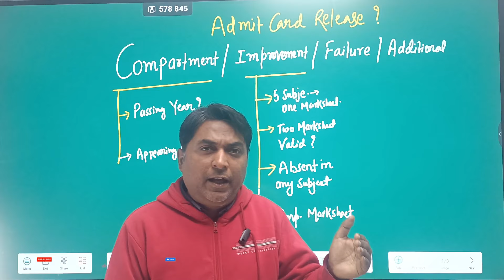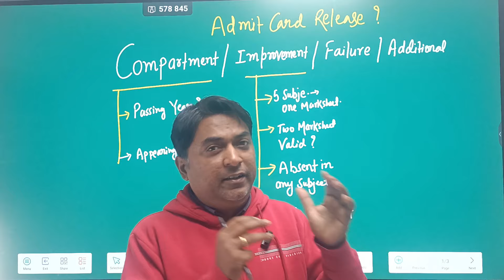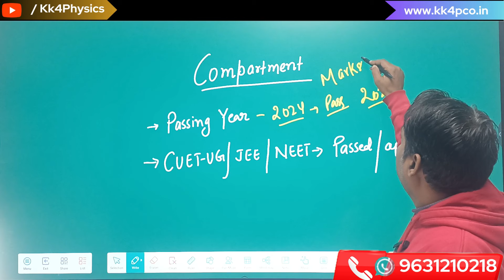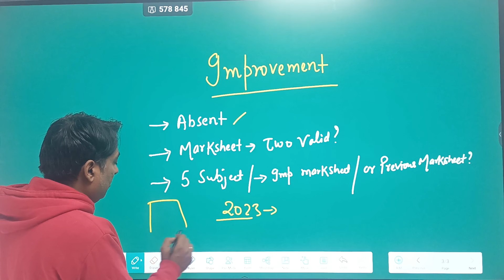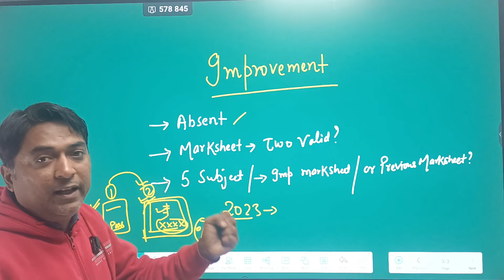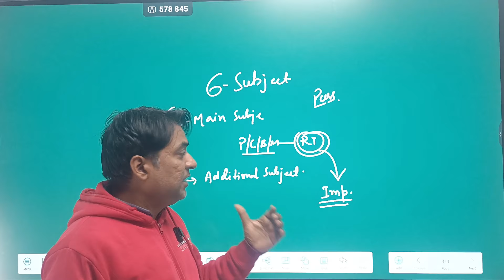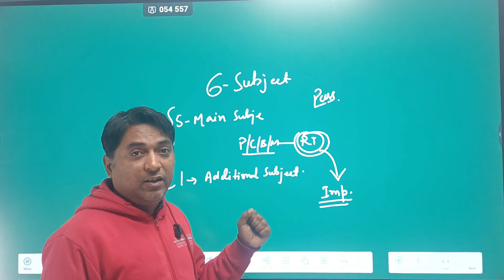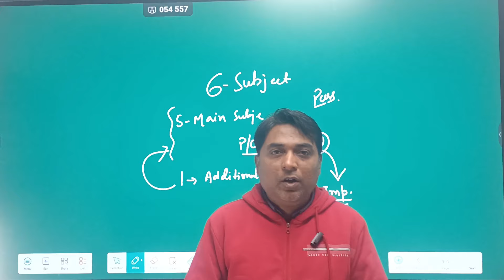CBSE Compartment Exam 2024 all information | Improvement में Absent क्या होंगा ?Two Marksheet Valid?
Physics Class 12th Oswaal CBSE Chapterwise Solved Papers 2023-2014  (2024 Exam)

💕👌 Buy Questions Banks Link:-2024 Board Exam

➡️  Oswaal CBSE Chapterwise Solved Papers 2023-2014 👍

👉 Physics Class 12th
👉 Biology Class 12th
👉 Chemistry Class 12th
👉 Mathematics Class 12th

➡️ Arihant CBSE Chapterwise Solved Papers 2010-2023 👌✌️👍

👉 Physics Class 12th
👉 Chemistry Class 12th
👉 Mathematics Class 12th
👉 Biology Class 12th
👉 Business Studies Class 12th

➡️Oswaal CBSE 10 Previous Years Solved Papers, Class 10 (Mathematics Standard, Science, Sanskrit, Computer Applications, English Lang. & Lit. & Social Science) (For 2024 Exam)

second chance compartment 2024 form
Private candidate 2024 registration form date released
How to apply private students form 2024

Class 12 Supplimentry Exam or Compartment Exam The of the compartment is changed to supplementary exam.
class 12 students can give only one subject in 2023

Class 10 Supplimentry The name of the compartment is changed to supplementary exam.

Class 10 Students can give supplementary (compartment) exam of 2 subject.

Or improvement of 2 subjects.

Exams will be conducted in June

Dates will be shared soon

Cbse Class 10/12 Compartment/Supplimentary Exam Dates🔥| Compartment Exam Class 10/12| CbseLatestNews

how to pass in nios on demand examination,nios on demand syllabus class 12
nios on demand admission
nios on demand registration
on demand exam nios 2022
how to pass in nios
how to pass in nios 12th and 10th

Nios Admission
Public Examination

cbse compartment result  2023
cbse improvement 2023
cbse supplementary result 2023
compartment result kab ayengi